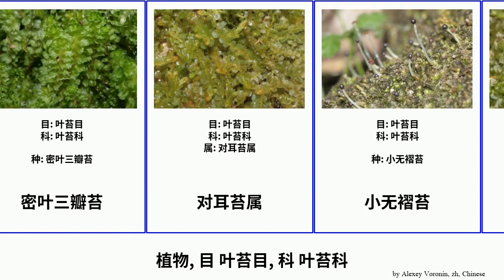植物, 目 叶苔目, 科 叶苔科 plants Jungermanniaceae 筒萼对耳苔 叶苔属 Migration Sound Jungermanniales Society 对耳苔属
植物 目 叶苔目, 科 叶苔科.
plants of Order Jungermanniales Family Jungermanniaceae, language: zh.

三瓣苔
叶苔属
叶苔科
多角胞三瓣苔
密叶三瓣苔
对耳苔属
小无褶苔
深绿叶苔
筒萼对耳苔